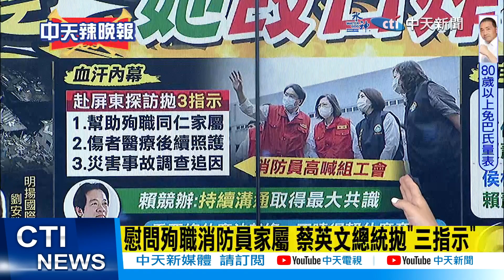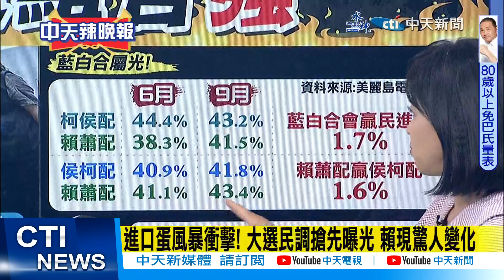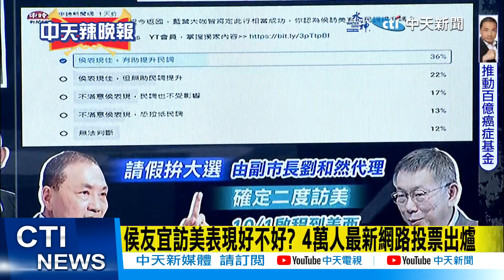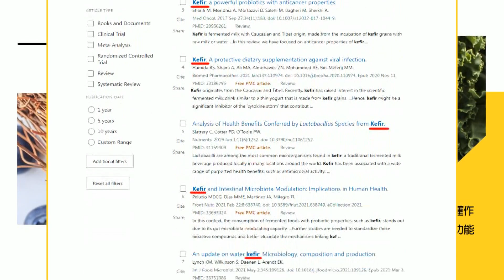【每日必看】消防設備vs.數發部年燒200億 謝寒冰:救命僅7千萬 ｜進口蛋風暴衝擊! 大選民調搶先曝光 賴現驚人變化 20230924｜辣晚報